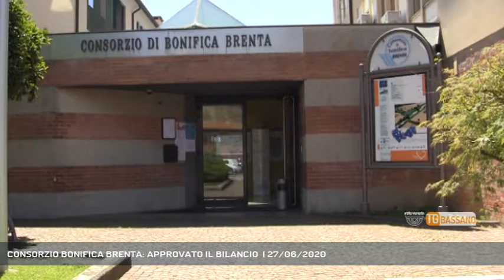CONSORZIO BONIFICA BRENTA: APPROVATO IL BILANCIO | 27/06/2020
TG Bassano del Grappa 27/06/2020 - BASSANO DEL GRAPPA - ed ora parliamo del consorzio bonifica brenta che ha approvato il bilancio del 2019 con un avanzo di denaro necessario a sostenere le difficoltà previste per l'anno in corso dovute all'emergenza covid || Il consorizio bonifica Brenta approva il bilancio 2019 e grazie all'avanzo di amministrazione di 300 mila euro si prepara ad affrontare la fase emergenziale del 2020 segnata dal coronavirus. Il bilancio sano permetterà di proseguire con le iniziative a sostegno degli utenti e a mettere in campo investimenti.Tornando al bilancio nel 2019 il consorzio bonifica brenta ha eseguito interventi ordinari di manutenzione e di gestione della rete idraulica mentre sono stati 162 gli interventi straordinari per la sistemazione di manufatti non più idonei. Inoltre per il consorzio sono in arrivo ulteriori finanziamenti per la sistemazione dei danni provocati nel 2018 da Vaia - Intervistati ENZO SONZA (Presidente Consorzio Bonifica Brenta) - Servizio Valentina Visentin, immagini - Esterni, montaggio Federico Cibotto - Segui Rete Veneta anche sul digitale terrestre! Visita il sito